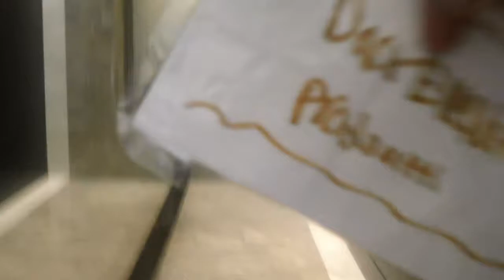Otis Series 5 Hydraullic Elevator At Dillard Drive Office Building, Cary NC